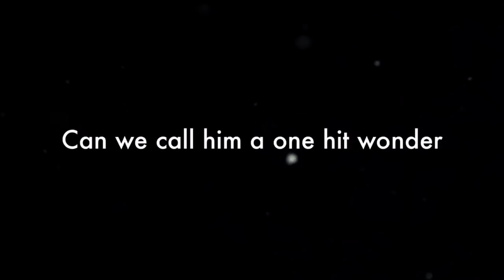Rappers That Still Think They Are Popping